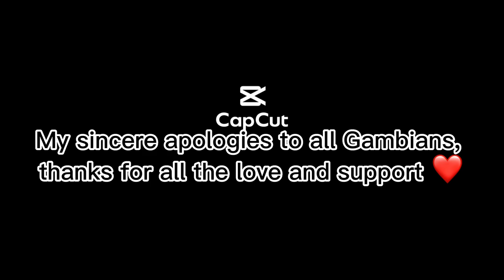My sincere apologies to all Gambians around the world